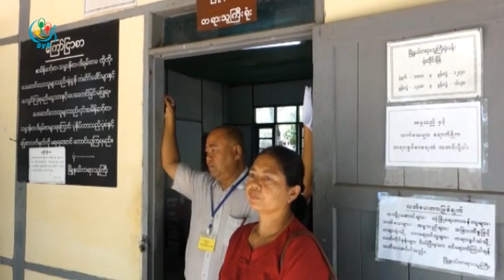DVB - အဓိကနစ္နာသူ သက္ေသမပါပဲ ကိုပါၾကီးအမႈ ရုံးတင္စစ္ေဆး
အဓိက နစ္နာသူသက္ေသမပါဘဲ အလြတ္သတင္းေထာက္ ကိုပါၾကီးရဲ႕ အမႈကို က်ဳိက္မေရာျမိဳ႕နယ္ တရားရံုးမွာ တတိယအၾကိမ္ ရံုးတင္စစ္ေဆးခဲ႔ပါတယ္။ ဒီသတင္းကို စိုးရက ေပးပို႔ထားပါတယ္။ DVB TV - 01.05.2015